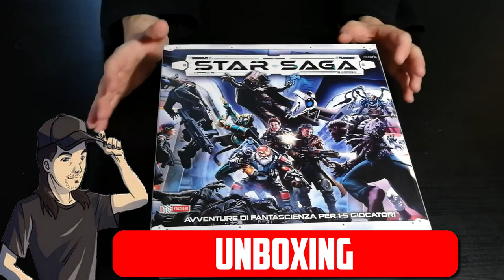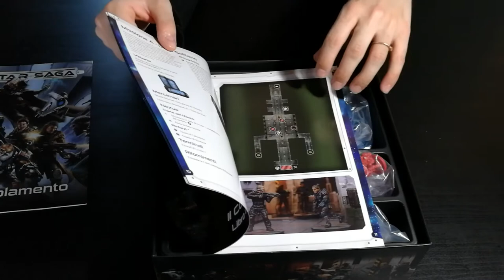Star Saga - Cosa ne penso?